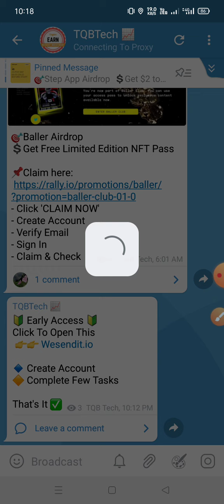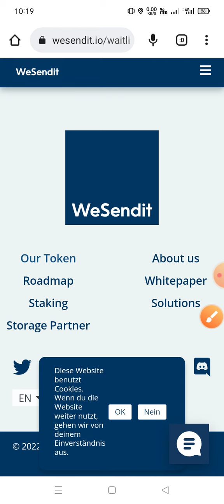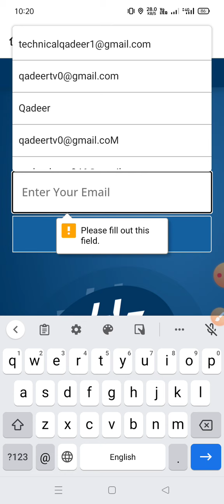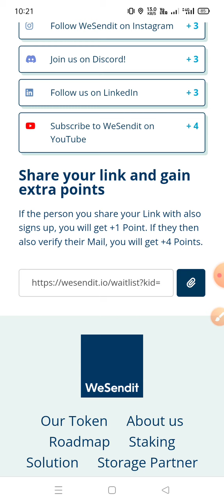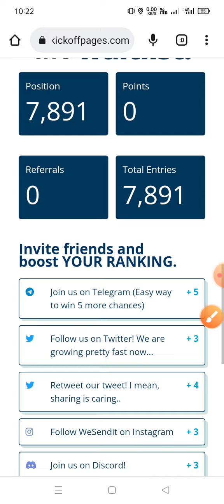Join Early Access Whitelist of WeSendIt Airdrop 🤑🔥 MUST JOIN 💰🤑 | TQBTech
Tic4 tech
Technical Qadeer TQBTech
Airdrop inside